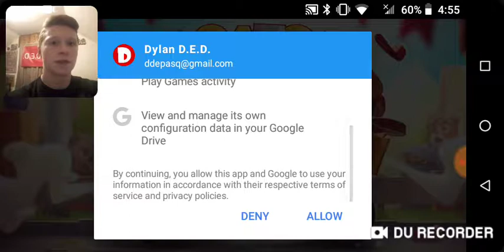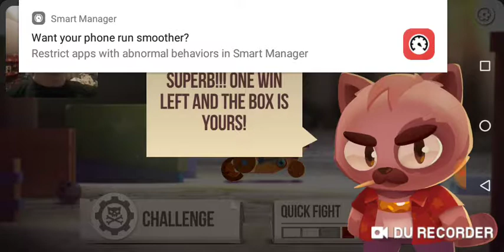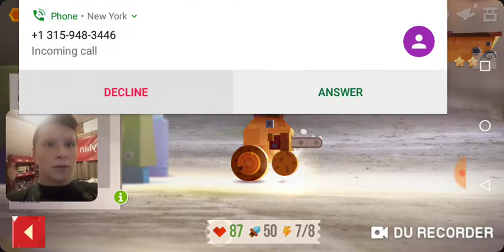We defeated gangster cats (C.A.T.S.#1)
Today we will be playing C.A.T.S.